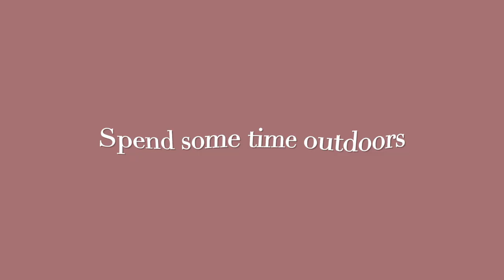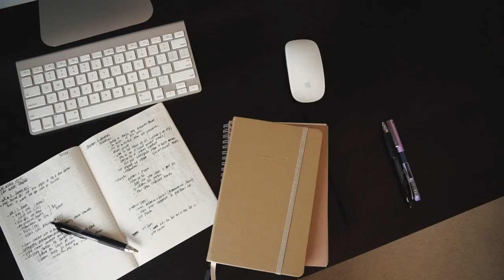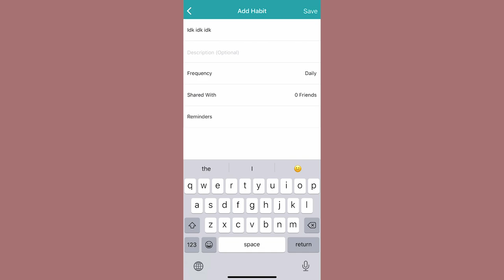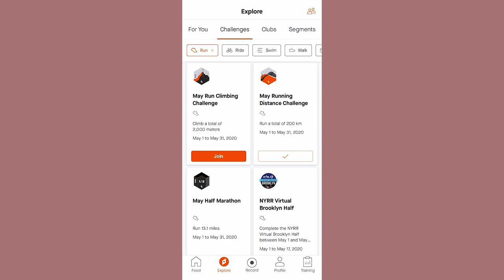Stay At Home Essentials | Quarantine Edition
Hello! It’s been some time since I last made a video. I figured there’s no more opportune time to create content than now. Hopefully you find any one of my suggestions interesting and give it a go yourself!

🌿 Things mentioned:
▫️Lululemon Speed Up Shorts 4” Updated Fit — I went one size up.
▫️A dog (haha) — adopt from your local animal shelter!
▫️La Colombe Medium Roast “Afrique”
▫️ "Atomic Habits" by James Clear
▫️Bodum Chemex
▫️Journals
Currently using
▫️“Educated” by Tara Westover
▫️Apps - HabitShare & Strava

🌿 Random (things that I didn’t get around to mentioning):
▫️ Brooklyn 99 on Hulu (dare I say best show I’ve ever watched?!)
▫️ Laura Scudder’s Smooth Peanut Butter (don’t ask; just try)
▫️ Kumquat & Orange Marmalade Recipe
▫️ Banana Pancakes (banana in pancakes - that’s all I gotta say)

🌿 On me:
Brixton Fiddler Cap (Black, M)
Lee Short Union All (Ecru Herringbone, M)